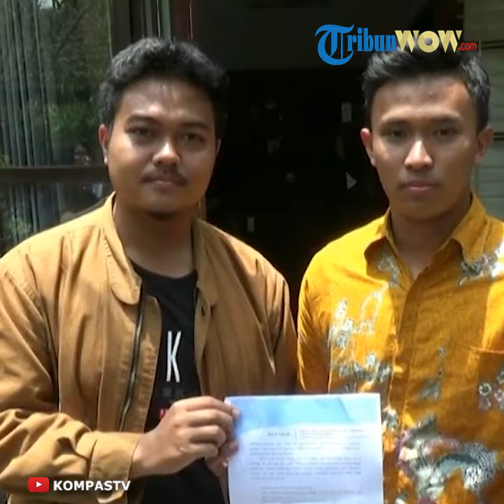Aliansi BEM Seluruh Indonesia Tolak Undangan Presiden Jokowi di Istana Negara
Laporan Wartawan Tribunnews.com Theresia Felisiani

TRIBUNNEWS.COM, JAKARTA - Aliansi Badan Eksekutif Mahasiswa (BEM) seluruh Indonesia
merespon undangan dari Presiden Jokowi untuk berdialog di Istana Negara Jakarta, Jumat (27/9/2019).

Atas undangan itu, BEM Seluruh Indonesia ‎bersedia bertemu dengan Jokowi asalkan pertemuan dilakukan terbuka agar bisa disaksikan masyarakat.

"Menyikapi ajakan pertemuan dengan Presiden Jokowi, Aliansi BEM Seluruh Indonesia hanya bersedia bertemu apabila dilaksanakan terbuka dan disaksikan langsung oleh publik melalui kanal televisi nasional," ucap Koordinator Pusat Aliansi BEM Seluruh Indonesia, M Nurdiansyah dalam ‎keterangan tertulisnya.

Pertemuan itu juga harus menjamin bahwa nantinya akan ada kebijakan yang kongkret demi terwujudnya tatanan masyarakat yang lebih baik.

"Presiden harus menyikapi berbagai tuntutan mahasiswa yang tercantum di dalam 'Maklumat Tuntaskan Reformasi" secara tegas dan tuntas," tegas M Nurdiansyah.

Nurdiyansyah mengatakan tuntutan mahasiswa telah disampaikan secara jelas di berbagai aksi maupun media.

Menurutnya, yang dibutuhkan saat ini bukanlah sebuah pertemuan tetap sikap tegas Jokowi terhadap tuntutan mahasiswa.

Menengok ke belakang, ‎Nurdiyansyah mengungkapkan belajar dari pertemuan BEM seluruh Indonesia dengan Jokowi di 2015, pertemuan itu digelar terurup dan hasilnya malah membuat gerakan mahasiswa menjadi terpecah belah.
"Dalam sejarah lima tahun lalu, ruang dialog dengan pemerintah sangat terbatas. Aliansi BEM Seluruh Indonesia pernah diundang ke Istana Negara satu kali pada 2015. Akan tetapi undangan tersebut dilakukan di ruang tertutup. Hasilnya jelas, gerakan mahasiswa terpecah," imbuhnya.

Sebelumnya, Jokowi mengatakan mengundang perwakilan mahasiswa, terutama yang tergabung dalam Badan Eksekutif Mahasiswa (BEM). Jokowi bakal bertemu dengan mereka di Istana Kepresidenan Jakarta, Jumat (27/9/2019).

"Besok (hari ini) kami akan bertemu dengan para mahasiswa terutama dari BEM," kata Jokowi di Istana Merdeka, Jakarta, Kamis (26/9/2019) kemarin.

Jokowi menghargai aksi demonstrasi yang dilakukan ribuan mahasiswa di sejumlah daerah, termasuk di Gedung MPR/DPR, Jakarta. Menurutnya, aksi turun ke jalan yang dilakukan para mahasiswa sebuah bentuk demokrasi di Indonesia.

Ketika bertemu dengan puluhan tokoh senior di Istana Merdeka, Jokowi juga menegaskan jangan ada pihak-pihak yang meragukan komitmen dirinya atas demokrasi di Indonesia.
(Tribunnews.com/ Theresia Felisiani)

Artikel ini telah tayang di Tribunnews.com dengan judul Diundang ke Istana oleh Jokowi, Ini Reaksi Aliansi BEM Seluruh Indonesia,